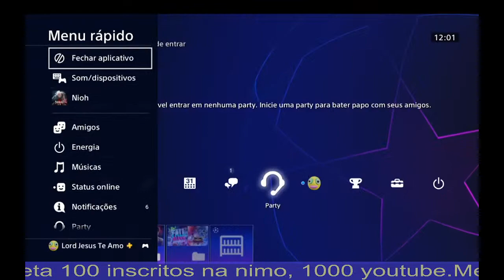Lord$Lee, CODzeixans Baby !!